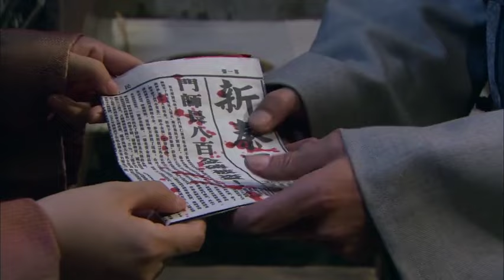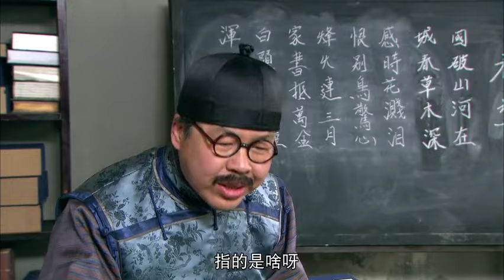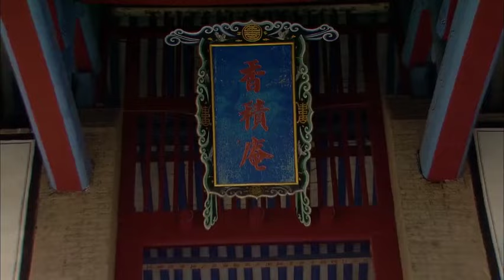抗日電影！男子仗著有錢竟欺負小姨子，怎料把命賠上 ⚔️ 抗日